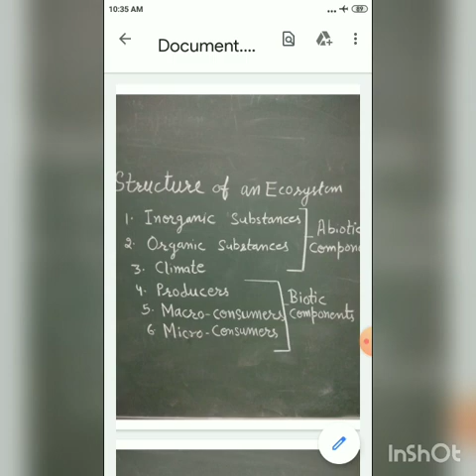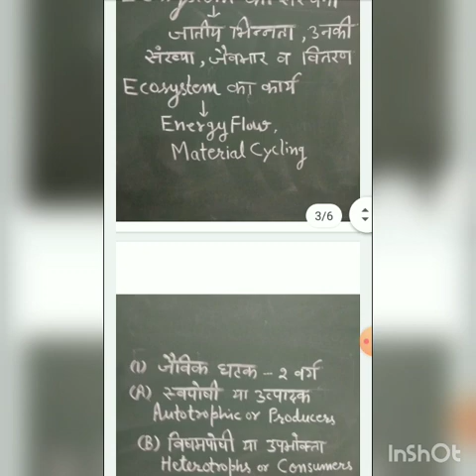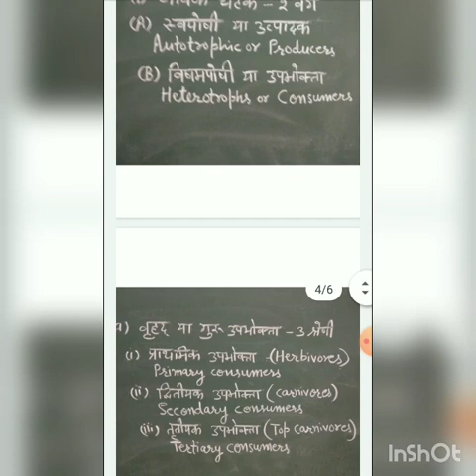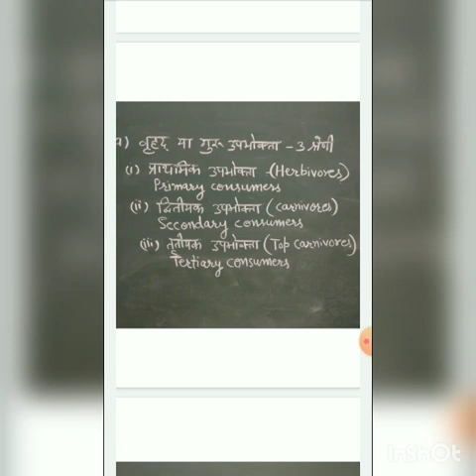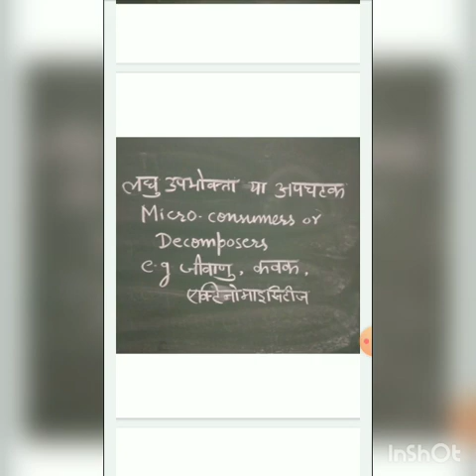Ecosystem structure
B.sc part lll paper l